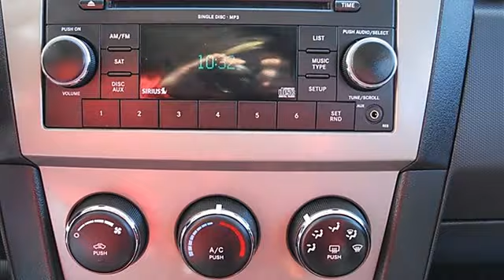0 - Classic Dealer Group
For Sale: 2010 Dodge Avenger
VIN: 1B3CC4FB1AN198680
Engine: Gas I4 2.4L/144
Drivetrain: FWD
Transmission: Automatic
Mileage: 32,133
Color: Brilliant Black Crystal P (exterior) Black (interior)

Features:
2010 Dodge Avenger four doors Car.